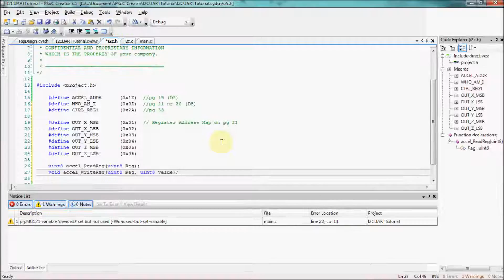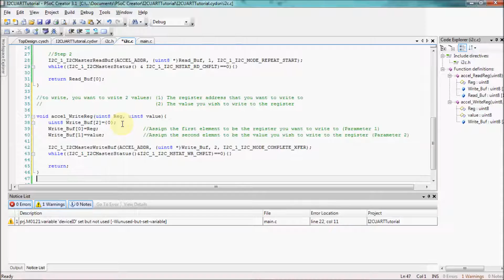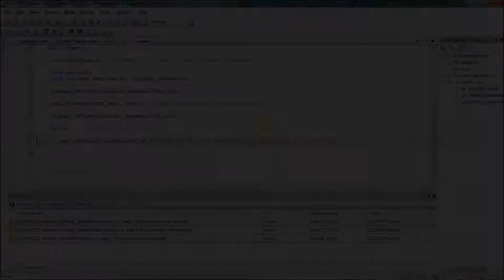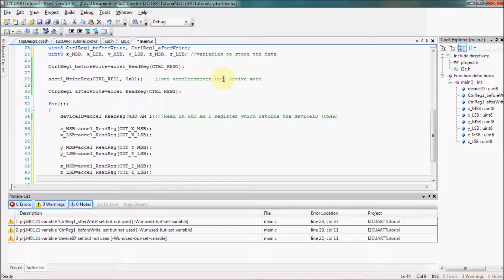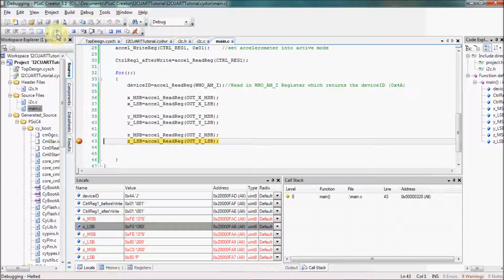PSoC4 I2C & UART Tutorial: Writing Over I2C and Reading in Data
^This API was the one used at the recording of the video. To access the latest one, go to Workspace Explorer, click on the "Datasheets" tab and locate the SCB .pdf file.